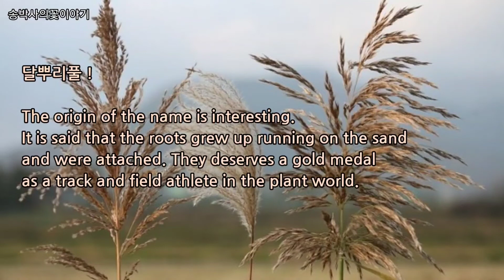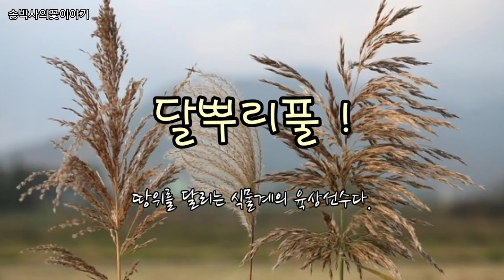@달뿌리풀(10월8일의꽃) Runner reed on Oct. 8